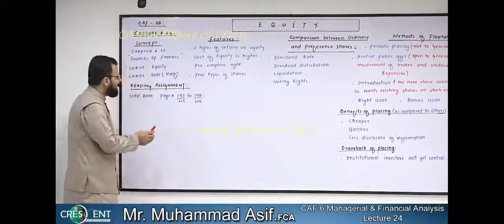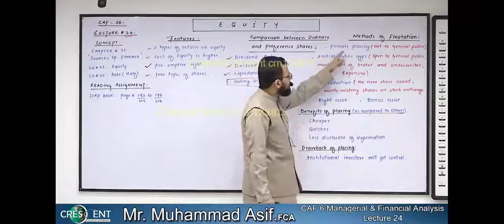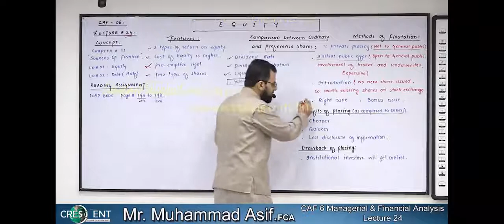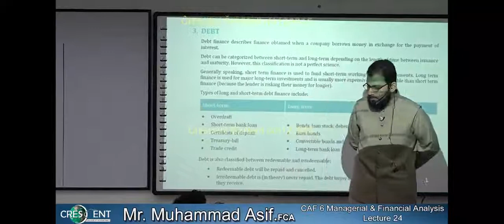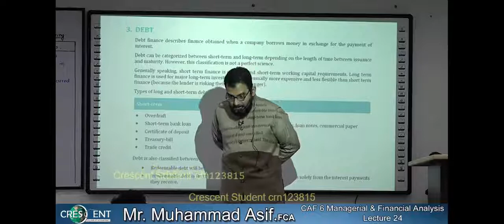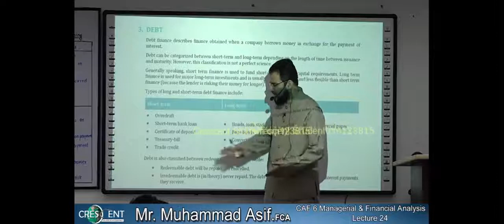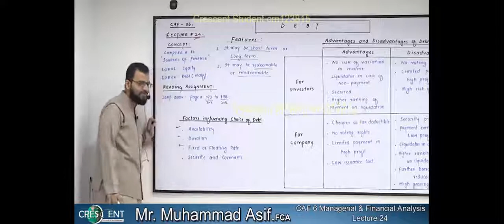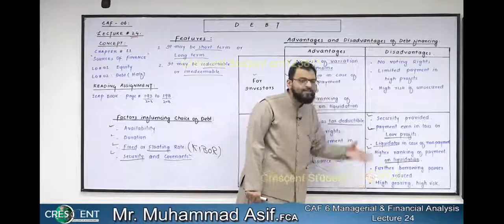Caf-06 ~ Sir Asif ~ Lecture-24-A